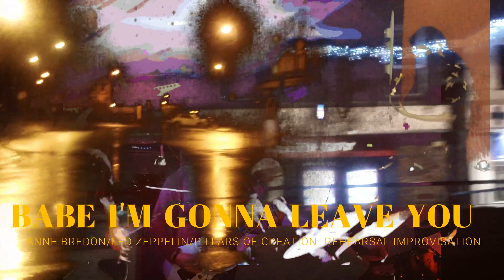BABE I'M GONNA LEAVE YOU- LED ZEPPELIN- REHEARSAL IMPROVISATION & BORIS JOHNSON RANT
Here's our first effort at BABE I'M GONNA LEAVE YOU.
Audio from a recent rehearsal.
COMPLETE WITH BORIS RANT! :-)
It is very improvised- But we like it!
Sorry for the probably unnecessary swearing.